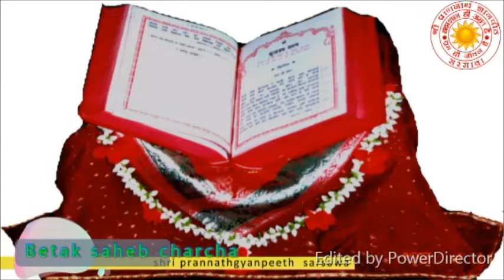Bitak Charcha (बीतक चर्चा) भाग_७ ll RAJKOT ll_ज्योतस्ना बहन जी _०९/०८/२०१८